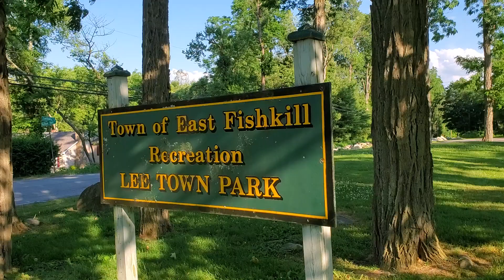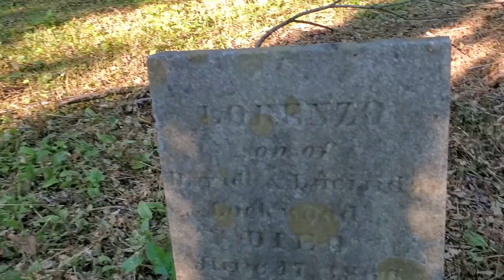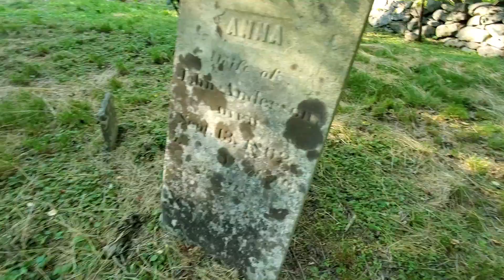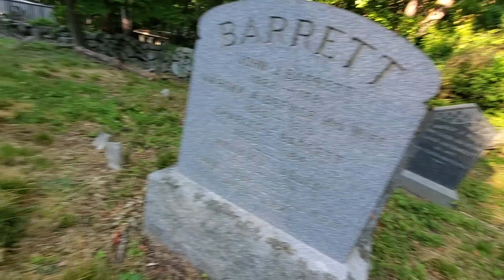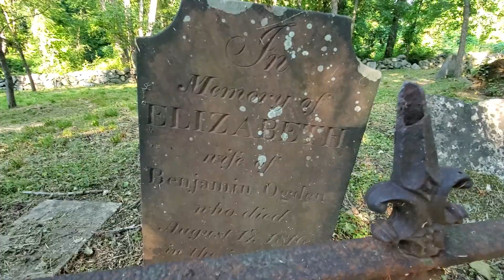Mead Cemetery Stormville NY